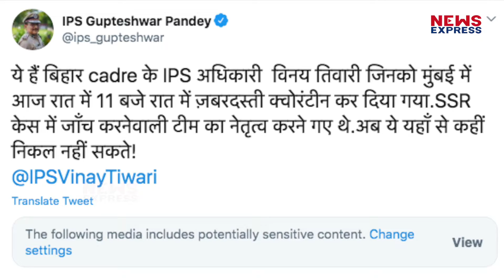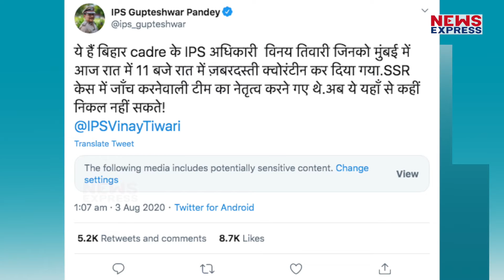Sushant Case: बिहार SP Vinay Tiwari को जबरन क्वारंटीन करने का मुंबई पुलिस पर आरोप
Sushant Case की गुत्थी को सुलझाने के लिए मुंबई पहुंचें पटना के सीटी एसपी विनय तिवारी को 14 दिन के लिए क्वारंटीन कर लिया गया है…देखिए रिपोर्ट